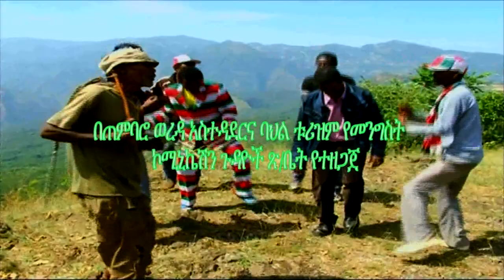TEMBARO ETHIOPIA NEW MUSIC 2015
TEMBARO ETHIOPIA